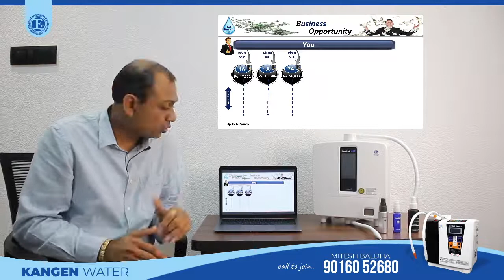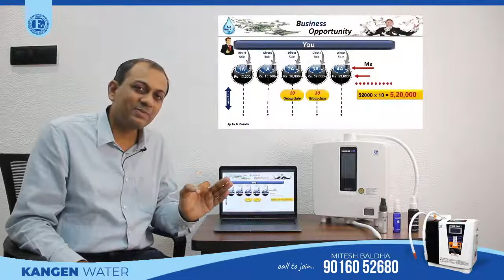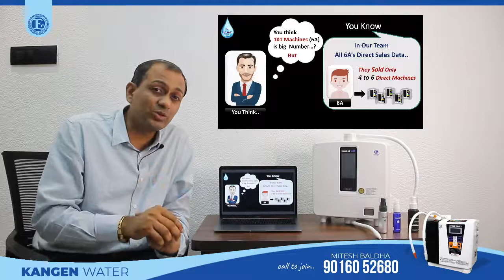Enagic Compensation Plan Explained By Mitesh Baldha 6A3-3